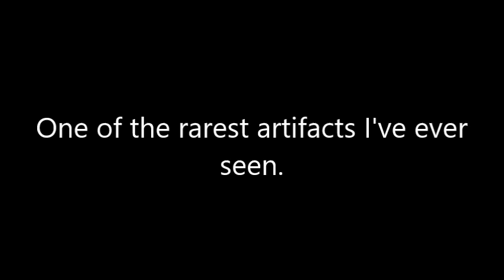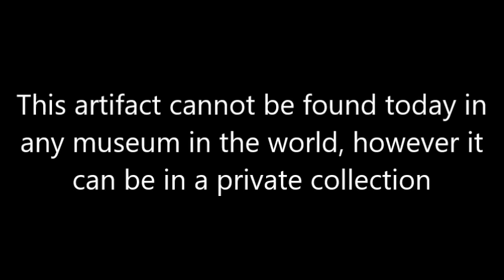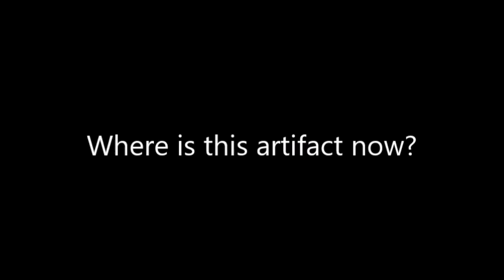Ancient Portal unearthed in Samarkand by German archeologist in 1903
This artifact cannot be found today in any museum in the world, however it can be in a private collection.